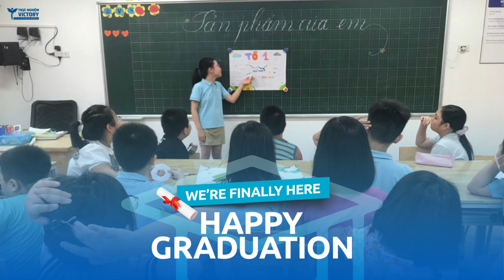Khối 5 (2018 - 2023)_Lời hứa ngày chia tay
💖 "Ngày hôm nay một ngày hè trong xanh
Từng hàng cây phượng rủ bóng trên đường
Ngày hôm nay một ngày hè mê say
Là ngày cuối năm tôi đến trường.
💌 K5 ơi, hành trình Tiểu học của chúng mình sắp cập bến rồi. Hãy gửi lại Tuổi thơ những tâm sự và tình cảm của các con với thầy cô, bạn bè và ngôi nhà thứ 2 mang tên Thực nghiệm Victory nhé! 💕